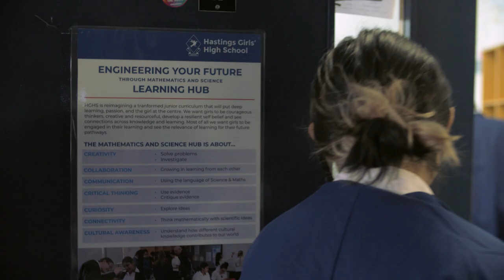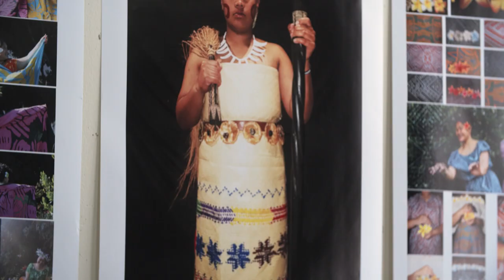Hastings Girls' High School, 2021 Winner, Excellence in Leading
Transformative leadership is developing high trust relationships with Māori and Pacific communities at Hastings Girls’ High School.
Junior subject hubs focusing on students’ interests, replaced class streaming. Middle leadership is developing, alongside student agency and power sharing, while cultural identity is embraced in the new uniform.
Expert mentorship supports the principal through a wide-ranging change programme, where community agencies are embedded in professional learning.
University Entrance achievement for Māori and Pacific learners has reached parity with other students, for the very first time.